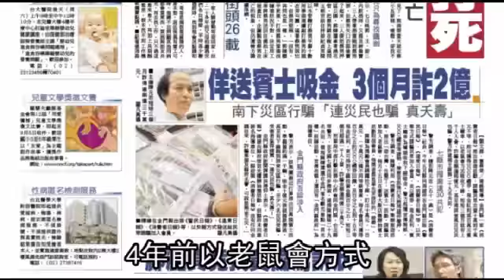假辦報真吸金 警扣1.5億現鈔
【郭芷余╱高雄報導】男子陳元忠曾因辦報吸金遭判刑，上訴二審期間，於去年五月再成立《美的世界時報》等三公司涉吸金約十億元，昨高雄檢警調搜索帶回陳男等六十三人，扣得現金一點五億元，另查扣帳戶二億元及八台要供民眾抽獎的TOYOTA VIOS汽車。檢方昨訊後已將共犯謝胡寬等三人依違反《銀行法》收押，陳男也漏夜聲押中。